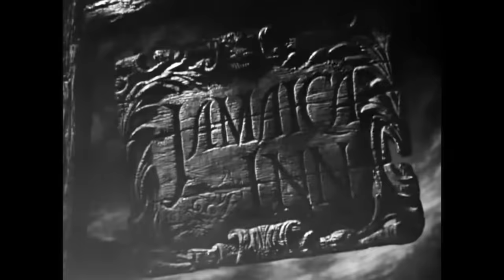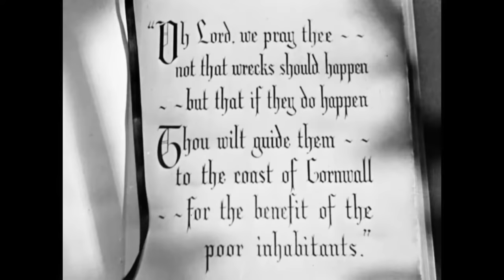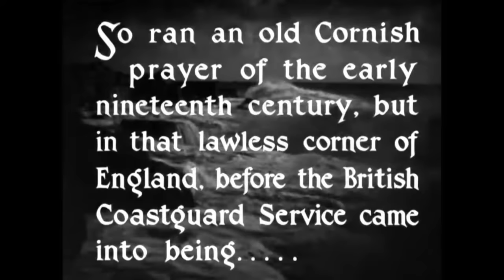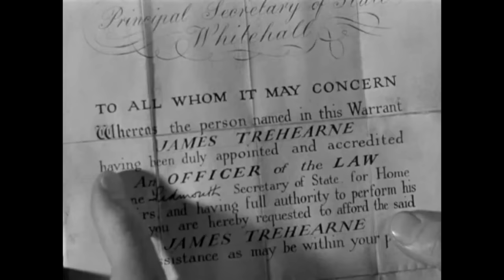Jamaica Inn | Alfred Hitchcock | Pirate Movie | Adventure | Classic Film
Jamaica Inn - In Cornwall, 1819, a young woman discovers she's living near a gang of criminals who arrange shipwrecks for profit.

Jamaica Inn (1939)
Director: Alfred Hitchcock
Writers: Daphne Du Maurier, Sidney Gilliat, Joan Harrison
Stars: Maureen O'Hara, Robert Newton, Charles Laughton
Genre: Adventure, Crime
Country: United Kingdom, United States
Language: English
Release Date: October 13, 1939 (United States)
Filming Location: Jamaica Inn, Bolventor, Bodmin Moor, Cornwall, England, UK

Synopsis:
In early 19th century Cornwall, a young orphan, Mary, is sent to live with Aunt Patience and Uncle Joss who are landlords of the Jamaica Inn. Mary soon realises her uncle's inn serves as the base for a gang of ship wreckers - who lure ships to their doom on the rocky coast, and Mary begins to fear for her life.

Reviews:
"Charles Laughton was brilliant as Sir Humphrey Pengallon, a local Cornish squire and Lord of the manor. He led a double life where he is respectable and admired while he is the local mob leader for a gang of local pirates led by Joss who lives with his wife Patience at the Jamaica Inn with a notorious reputation. When Mary, Patience's Irish niece, comes to live with them in Maureen O'Hara's film debut. She is brilliant as Mary. Actually the entire cast is first rate especially Charles Laughton in a masterful performance of such a diabolical character. Marie Ney is perfect as Joss's loving wife. You can see how Alfred Hitchcock's film career evolved from the silents and over the decades. His Jamaica Inn is an absolute classic!"
- written by "Sylviastel" on IMDb.com

Also Known As (AKA):
(original title) Jamaica Inn
Argentina La posada maldita
Australia Jamaica Inn
Austria Riff-Piraten
Belgium La taverne de la Jamaïque(French)
Brazil A Estalagem Maldita
Canada Jamaica Inn(English)
Canada Jamaica Inn(French)
Denmark Jamaica-kroen
Finland Jamaica Inn rantarosvot
Finland Jamaica Innin rannikkorosvot(video box title)
Finland Vrakplundrarna på Jamaica Inn(Swedish)
France La taverne de la Jamaïque
France L'auberge de la Jamaïque
Greece Jamaica Inn
Greece I taverna tis Jamaica(reissue title)
Greece I taverna tis Zamaikas(transliterated title)
Hungary Fekete éjszakák(Alternative Title)
Hungary Jamaica fogadó
Israel Poonduck Jamaica(Hebrew)
Italy La taverna della Giamaica
Japan 巌窟の野獣(Japanese)
Lithuania Jamaikos smukle
Mexico La posada maldita
Netherlands In de Jamaica
New Zealand Jamaica Inn(English)
Norway Jamaica-kroen
Poland Oberża Jamajka
Portugal A Pousada da Jamaica
Romania Hanul J.(short title)
Romania Hanul Jamaica
Slovenia Krčma Jamajka
Soviet Union Таверна Ямайка(Russian)
Spain Posada Jamaica
Sweden Värdshuset Jamaica
Turkey Jamaica Hanı(Turkish)
Ukraine Таверна «Ямайка»
United Kingdom Jamaica Inn
United States Jamaica Inn
Venezuela Posada maldita
West Germany Riff-Piraten
West Germany Die Taverne von Jamaika

SUPPORT US!

MORE MOVIES!